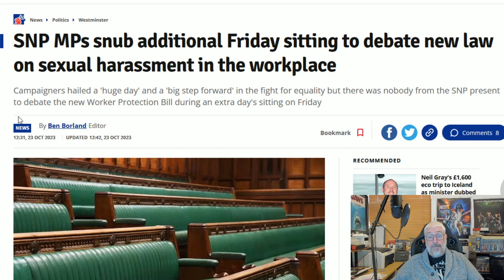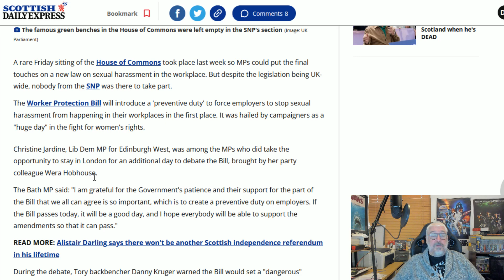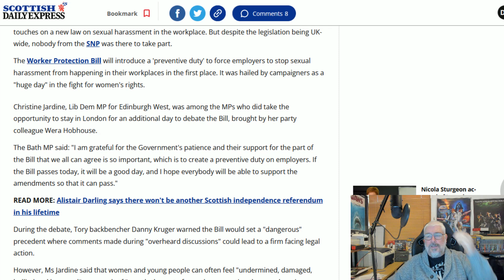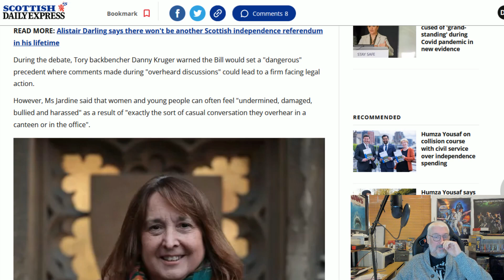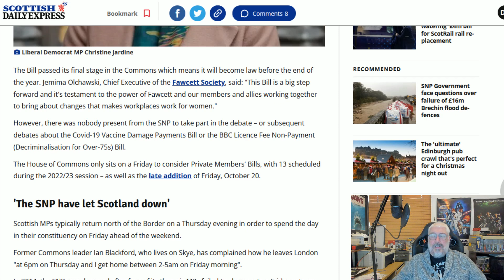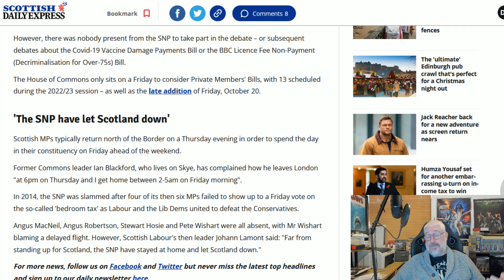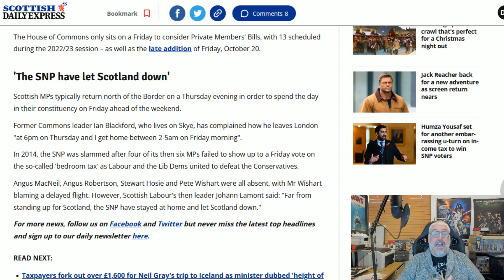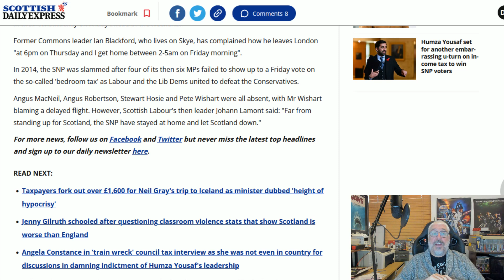No SNP For This Debate!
It is very telling that every SNP MP was missing from parliament when they were debating harrassment in the workplace!